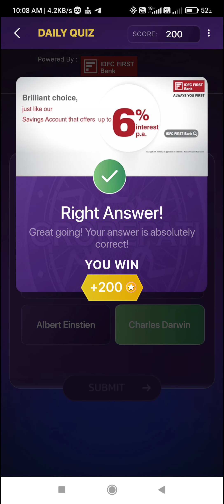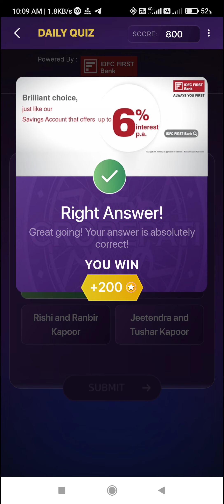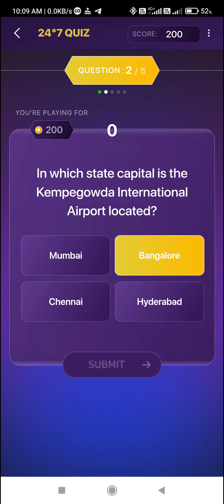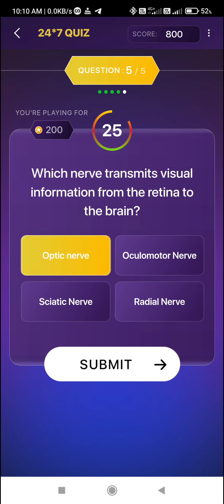KBC Daily Offline And Pari Match News Quiz Answers 22 September'22 By Dr.Bijesh Ranjan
Topic : KBC Daily Offline Quiz And Pari Match News Quiz Answers 22 September 2022 By Dr.Bijesh Ranjan